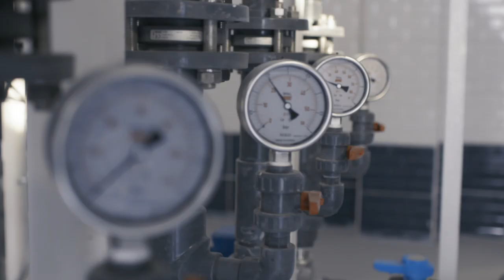Al Galala Mega Seawater Desalination Plant - Egypt (Arabic)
Metito is at the forefront of the water industry with a portfolio of landmark projects in worldwide locations and numerous strategic milestones marking its 60 years plus operations.

Al Galala SWRO plant is among the iconic projects developed by Metito. It is the largest seawater desalination plant in Egypt with a capacity of 150,000m3/day and was commissioned in 16 months only compared to the average 30 months for a project of such scale.

Metito is also developing other large scale projects including the world’s largest water reuse project; AlMahsama, in Egypt, capacity 1M m3/day.